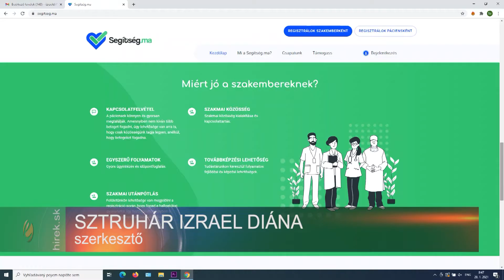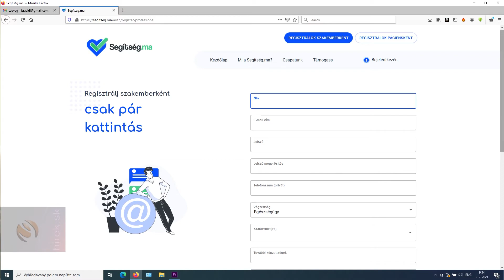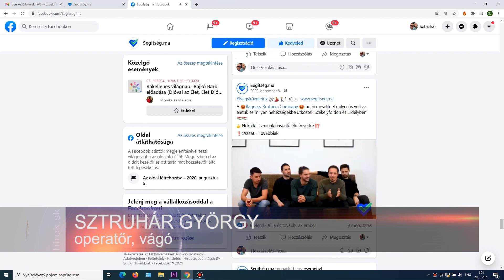Ha magyar orvost keres, próbálja a segítség.ma honlapon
Budapest/Párkány. Orvost, gyógypedagógust, fejlesztő vagy más terápiás szakembert is kereshetnek az érdekődők a segítség.ma honlapon. A platform célja, hogy az érintettek a legkönnyebben és leggyorsabban találjanak magyar nyelvű szakembert éljenek bárhol a Kárpát-medencében vagy akár a diaszpórában.